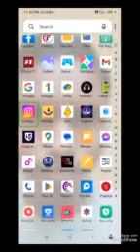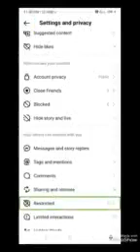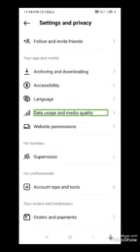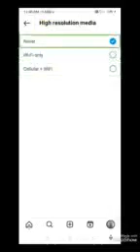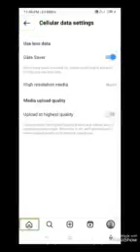Instagram very useful setting save mobile data while watching your favourite reels on Instagram 💯💯💯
**Title: Save Mobile Data while Watching Reels on Instagram | Ultimate Guide | Blind Tech Satyam**

**Description:**
Welcome to Blind Tech Satyam, your go-to channel for insightful tips and tricks to enhance your digital experience! 📱✨ In this video, we bring you an ultimate guide to conserving your mobile data while enjoying captivating Reels on Instagram.

Are you tired of your mobile data running out too quickly? Fret not, because we've got you covered with practical techniques that will revolutionize your Instagram Reels viewing while keeping your data usage in check.

🔍 In this video, you'll learn:

**1. Quality Adjustment:** Discover how to adjust the quality settings on Instagram to ensure you're not streaming high-definition content unnecessarily, saving you precious data without compromising on the viewing experience.

**2. Preloading Reels:** Learn how to preload Reels when connected to Wi-Fi, allowing you to watch them seamlessly later without consuming additional data.

**3. Data Saver Mode:** Explore Instagram's built-in Data Saver mode, tailor-made to help you minimize data usage while scrolling through the latest Reels.

**4. Background Restrictions:** Find out how to restrict Instagram from consuming data in the background, preventing any sneaky data usage while you're not actively using the app.

**5. Managing Autoplay:** Master the art of controlling autoplay settings to prevent Reels from playing automatically, saving you from unintentionally using data on videos you didn't intend to watch.

Join us in this comprehensive guide to optimize your data consumption without missing out on the hottest Reels trends. Efficiently manage your mobile data while staying connected to the content that matters most to you.

If you're excited to take control of your data usage and elevate your Instagram experience, don't forget to hit that like button, subscribe, and ring the notification bell to stay updated with our latest tech tips and tutorials.

Join our Facebook community: [Link]

Thank you for tuning in and being part of the Blind Tech Satyam community. Here's to a data-savvy and engaging Instagram journey! 🎉📲

Follow me on Pratilipi,

Read, write and listen to unlimited contents in Indian languages absolutely free.